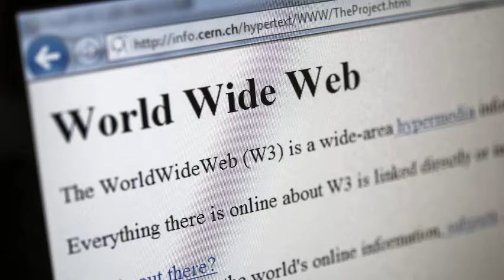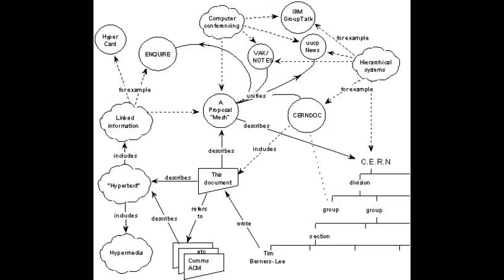Who Created the First website?